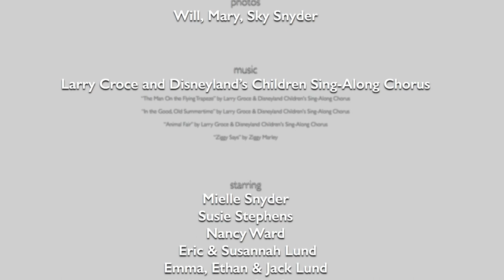2018 Fair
Susie, Nancy and the Lund family visited us for the 100th InterMountain Fair!

Photos by Mary Ward Snyder

“The Man On the Flying Trapeze” by Larry Groce & Disneyland Children's Sing-Along Chorus

“In the Good, Old Summertime” by Larry Groce & Disneyland Children's Sing-Along Chorus

“Animal Fair” by Larry Groce & Disneyland Children's Sing-Along Chorus

“Ziggy Says” by Ziggy Marley